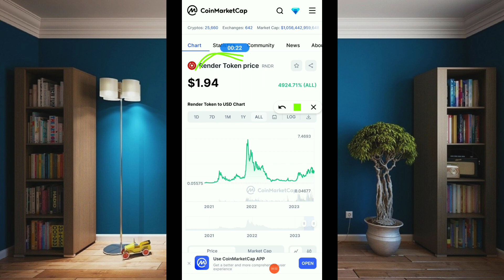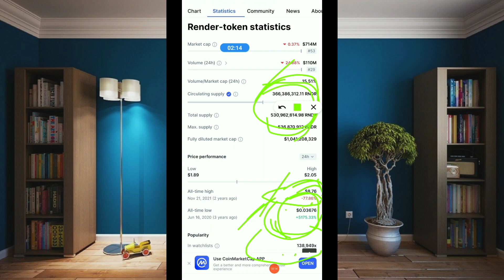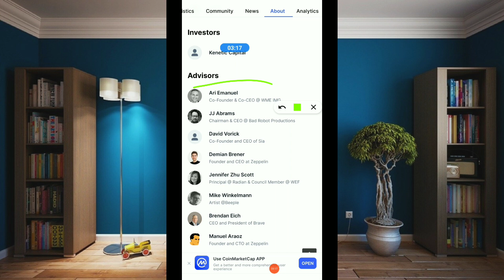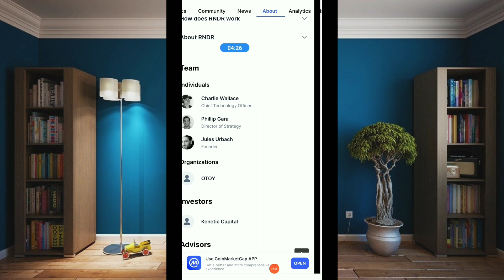Unlocking the Potential of Render Token: Exploring the Next 100X Gem | RNDR Crypto Set to Skyrocket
🔒 Unlocking the Potential of Render Token: Exploring the Next 100X Gem | RNDR Crypto Primed for Soaring Growth

In this captivating video, we're going to unlock the potential of Render Token (RNDR) and reveal why it could be the next 100X gem in the crypto market. Get ready for an exploration that will leave you astounded!

Render Token (RNDR) is a revolutionary project that aims to transform the way we experience computer-generated graphics and visual effects. With the increasing demand for high-quality visuals in industries like gaming, film, architecture, and virtual reality, RNDR is positioning itself as a groundbreaking solution. By harnessing the power of blockchain and decentralized rendering, RNDR offers a more efficient, scalable, and cost-effective rendering process that could disrupt the entire industry.

In this video, we'll take a deep dive into the core principles behind RNDR and uncover how it plans to revolutionize the rendering landscape. We'll explore its unique features, including its decentralized network of render nodes, which allows artists and content creators to tap into a vast pool of computing power. This democratized approach empowers individuals and studios of all sizes, making high-quality rendering accessible to everyone.

But that's not all! We'll also discuss the incredible growth potential of RNDR and why it could be a game-changer for investors. With its strong development team, strategic partnerships, and a clear roadmap, RNDR is primed for soaring growth. We'll examine the factors that contribute to RNDR's potential, such as its utility token, tokenomics, and community engagement.

Whether you're an artist, investor, or simply curious about the latest innovations in the crypto space, this video is a must-watch. Join us on this exciting journey as we uncover the untapped potential of Render Token and discuss why it could be the next big thing in the world of blockchain. Don't miss out on this opportunity to stay ahead of the curve!

Share your thoughts and questions in the comments section below, and let's start a conversation about the future of Render Token and the endless possibilities it holds. Get ready to unleash the power of RNDR and embark on an exhilarating adventure with us! 🚀🔓

Top 5 altcoin
UFO gaming crypto
Reef coin
VRA crypto
 Verasity coin
Verasity
Raca coin
Verasity crypto
Bloktopia
VRA coin
Efinity token
Best meme coins 2023
Best meme coins
1000x crypto
Altura crypto
Mong coin
Pepe coin
Kadena
VRA Verasity
Efinity
Reef crypto
VRA
Ben coin
UFO gaming
Bloktopia crypto
Turbo coin
Milady coin
Reef finance
VRA price prediction
Immutable X
Best meme coin to invest in 2023
Ordi coin
Polkadot
UFO coin
UFO gaming price prediction
Verasity VRA
Altura coin
Atom cosmos
Mong coin price prediction
Polkacity
Bitgert coin
Crypto gems
Raca token
Altcoins
BRC-20
Metaverse crypto
Pepe crypto
Starlink coin
100x crypto
Bitgert
Crypto to invest in right now
Derace crypto
Milady
100x coin
100x crypto portfolio
Altcoin
Best AI crypto coins